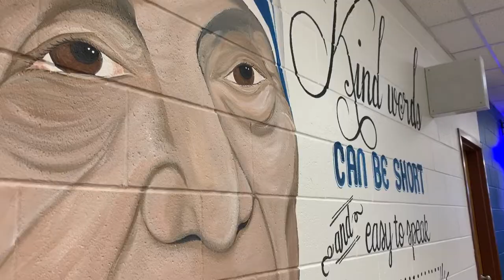Bishop McGrattan Visits MHCBE 2019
On December 13, 2019 five of our Catholic schools had the pleasure of hosting Bishop William McGrattan from the Roman Catholic Diocese of Calgary.

Here are a few highlights from this exciting day and a special message from the Bishop!